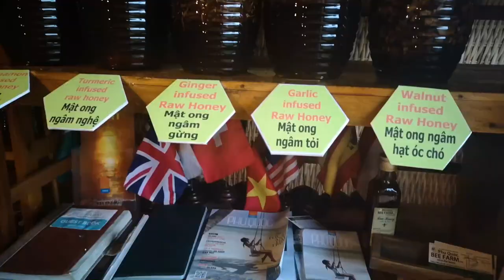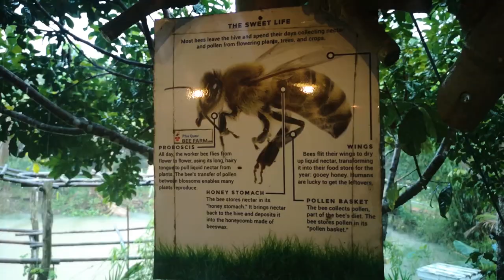BEE FARM AND PEPPER FARM ON PHU QUOC, VIETNAM | LIFE OF A TRAVELING FAMILY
Hello, and welcome to a new episode of The Boarding Family ;)

In this episode we are on a guided tour to a Bee farm and a Pepper Farm.

On the bee farm we got to taste delisious local honey added with beautifull flavors like cinnamon, lemongrass, tumeric and many more. They also had the most delisious coffee that is now my absolute favorite and I drink every day.

After the Bee Farm we went og to a Pepper Farm where they had as much as 2000 pepper trees. It was a nice experience to learn how pepper is actually made.

We were suppose to go cayaking and take a walk in the jungle in Phu Quoc's massive national park, but because of the heavy rain period we experienced when we was on the island we could not do that because of our own safety. I guess we can save that until the next time we are gonna visit Phu Quoc.

We hope you will enjoy ;)

In the next episode we will show you our adventures in Ho Chi Minh City ;)

The Boarding Family

We use Webflow to make our website and we highly recommend that you check it out

Gearlist

Huawei p20 pro
DJI Mavic Air
DJI Osmo Mobile 2
GoPro Hero 5 Black
Canon 60D
Aputure AL-M9
Røde Rycote Videomic
Manfrotto 360 VR mount

Have an AWSM day ;D